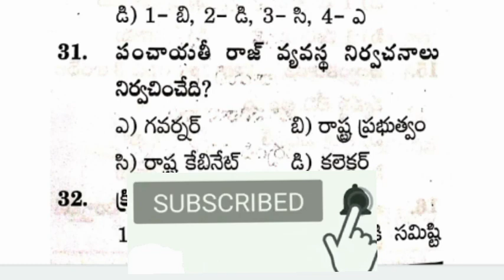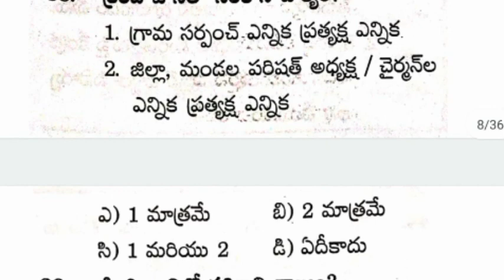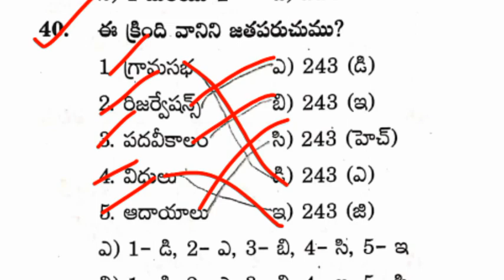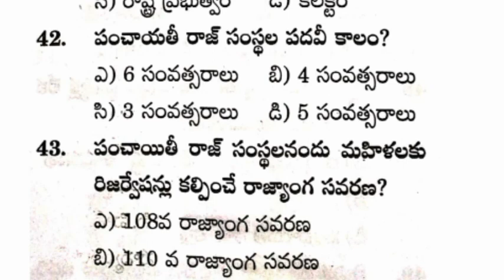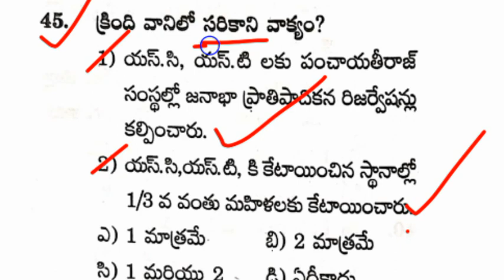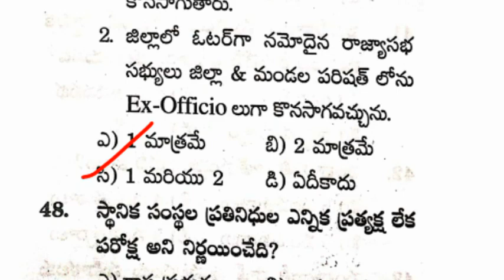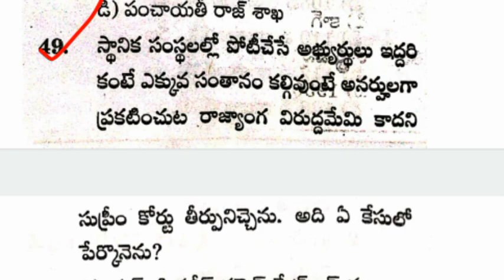Police Constable Recruitment 2021 | Indian Polity Important Questions Part-2 | APSLPRB, TSLPRB